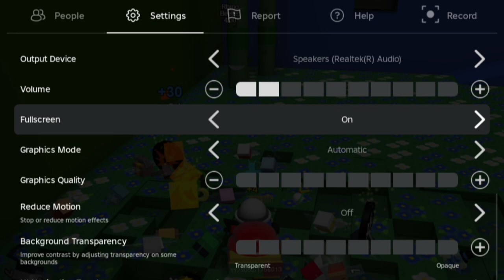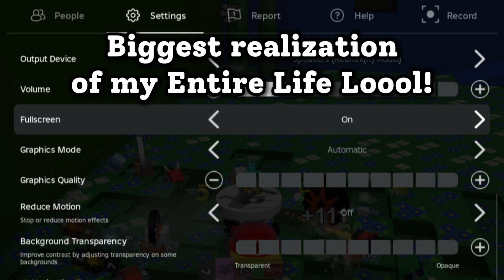I Discover the Power of CODES in Bee Swarm!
I had no idea codes were so OP in Bee Swarm! These really rock and I got so much extra loot because of them! I hope you enjoy this episode! Have a wonderful day y'all!